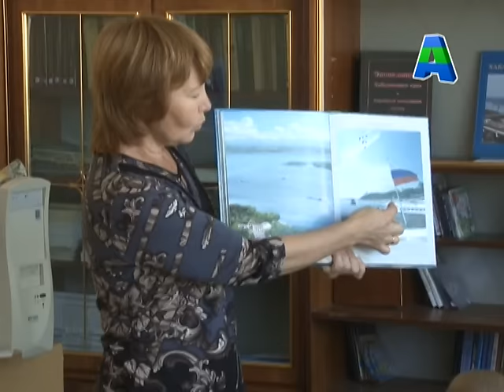Телеканал Амурск - "Для вас родители" Внеурочная деятельность в начальной школе №7